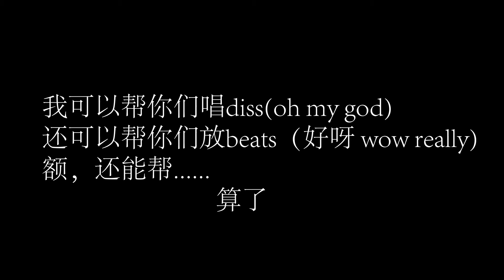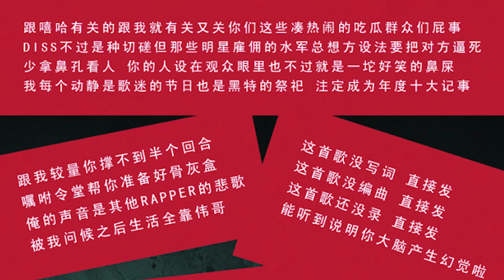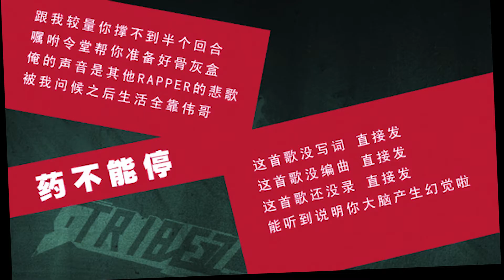【幼稚園殺手】反彈琵琶,2018最強玩梗單曲,順便調侃吳亦凡,神來了!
聲明
Produced by 9 Tribez